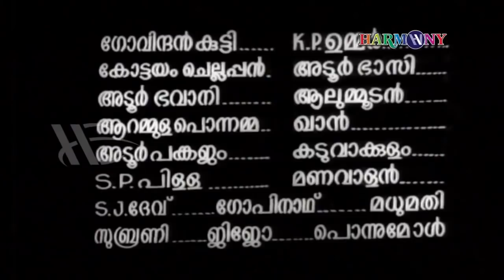Pearl View | Malayalam Full Movie | Kunchacko | Ponkunnam Varkey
Written by Ponkunnam Varkey
Starring : Prem Nazir, Sharada, Adoor Bhasi, Manavalan Joseph
Cinematography : P. Dathu
Edited by Krishnan
Production company : Excel Productions

|| ANTI-PIRACY WARNING ||